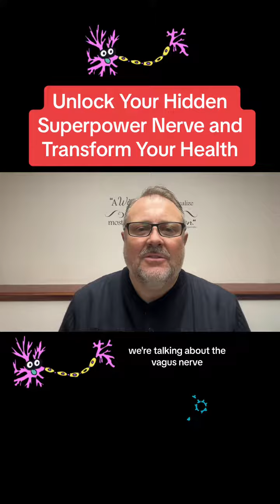hearthealthmonth digestion love hearthealth fyp stress heartdisease health fypシ foryou